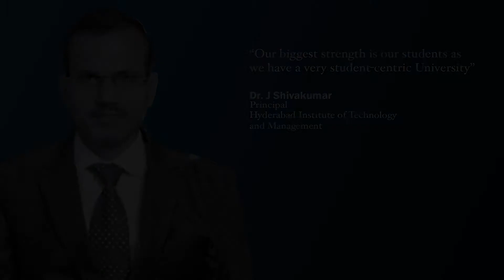Dr. J Shivakumar Principal, Hyderabad Institute of Technology and Management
"Our biggest strength is our students as we have a very student-centric University"

0 Comments